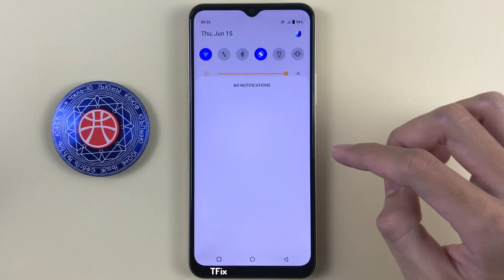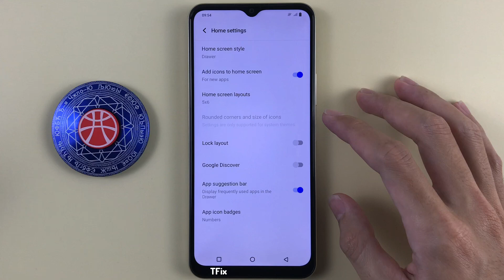How to change home screen style with app drawer on Vivo Y16 Android 12